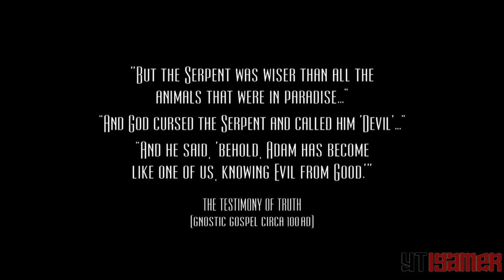Broken Sword 5 - the Serpent's Curse - Gameplay - Iphone / Ipad / Ipod touch - Part 1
Broken Sword 5 - the Serpent's Curse - Gameplay - iOS Universal

Episode 1 - Paris in the spring

** This is a promotional price for a limited time only **

Shots ring out from a gallery... a robbery... a murder... and the beginning of another epic, original Broken Sword adventure.

From multi-award winning Revolution comes the latest mystery in this much loved adventure-puzzle series. Playing as intrepid American George Stobbart and sassy French journalist Nico Collard, you find yourself on the trail of a stolen painting -- and a murderous conspiracy. A conspiracy whose roots lie in mysteries older than the written word...

Armed only with logic, integrity and a wry sense of humor - can George and Nico save mankind from disaster? Can you solve the secret of the Serpent's Curse? A curse some say was forged by the Devil himself...

• The latest in the smash hit multi-million selling Broken Sword series
• Gripping story, engaging puzzles, voiced by a top quality cast
• Highly acclaimed 'slide and tap' interface -- simple but hugely powerful
• Context-sensitive help system -- access hints to solve even the hardest puzzles
• Full Game Center integration -- including in-game achievements

Full English / German / French speech with option for subtitles in English, French, German, Spanish, Italian and Russian.

The concluding part, Episode 2, will be available shortly as an In-App Purchase.

WARNING: Due to substantial graphic requirements, this game is optimised for iPhone 4S, iPhone 5 and all iPad and iPod touch devices running iOS7. We do NOT recommend this game for the iPhone 4 - although it will play, there will be performance issues with movie play-back and general loading times.

If you experience any problems with the game, we recommend that you restart your device to free up memory. To do this press and hold the Sleep/Wake button at the top of your device until the red slider appears, then drag the slider to turn your device off.